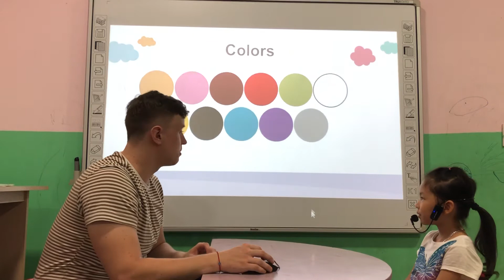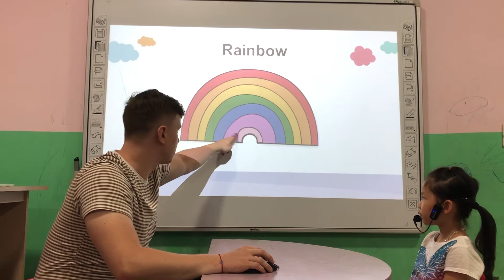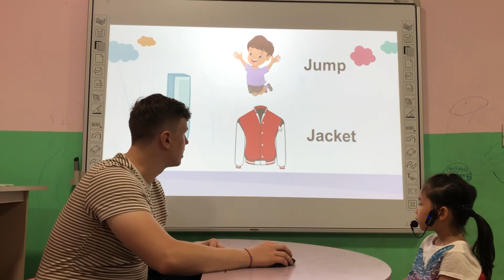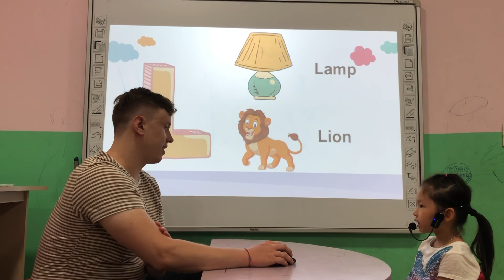Violet - Monkey 7 - Speaking test A2